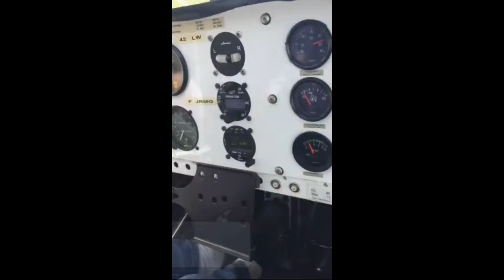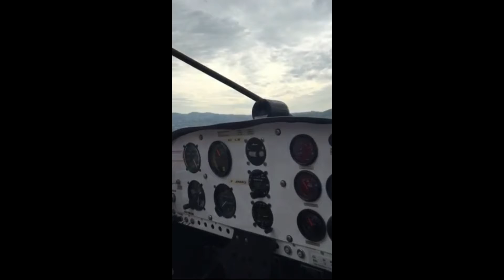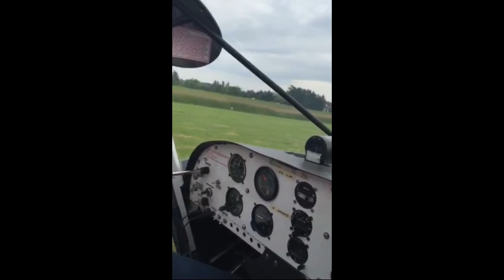Avion ACOL Lyon Brindas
Sortie ACOL à Lapalisse ( Nord de Vichy ) Jeudi 26 Mai 2016